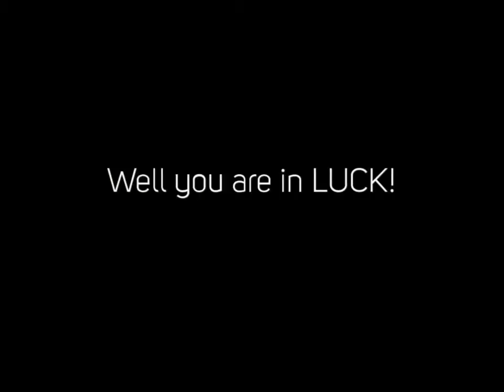Treatment For Ants In Concord Nh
We are the opened bug command service in New Hampshire. Servicing all of southerly nh there is not a problem we could not deal with. From Bed Vermin to silverfish we cant wipe out all types of pests and also bugs making your home a more secure area to live.

Quit aiming to handle those bed bugs by yourself and also leave it to the experts. Call us 1 Day a day. We are the likely to unexpected emergency bug command and also insect extermination firm in southerly NH and also will have your situation controlled in no time. You could quit worrying and also call today for a cost-free price quote. We anticipate offering you.